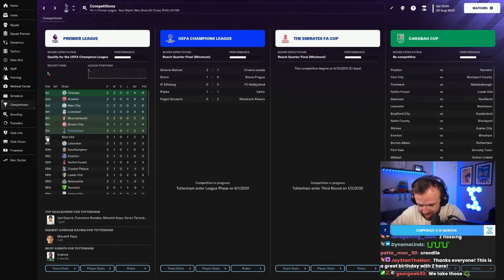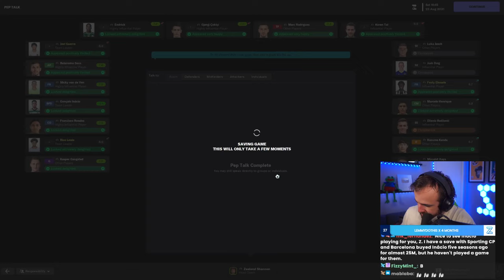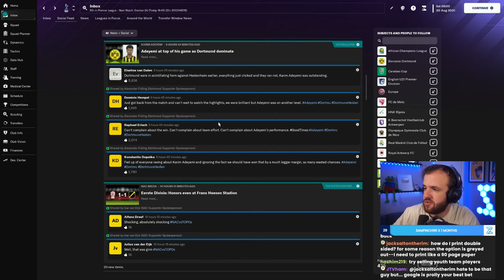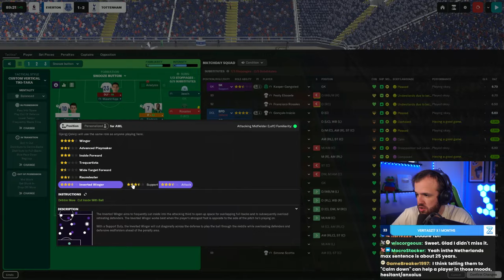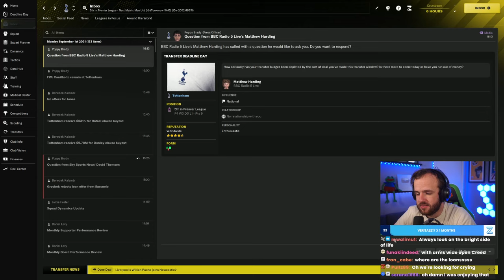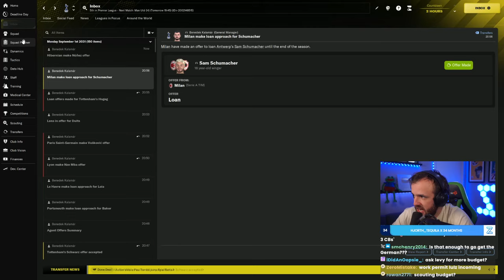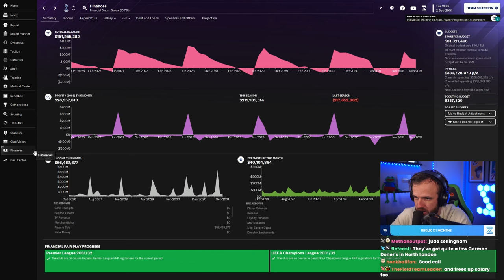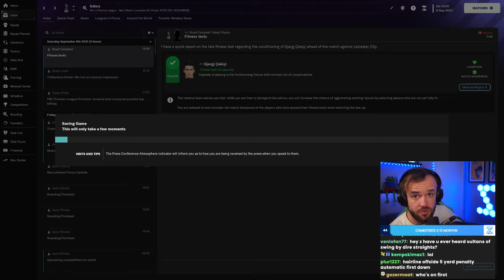Deadline Day Hell (Full Stream)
Streamed Friday, March 29th, 2024 -- This is brutal
Much Love,
FM Senpai